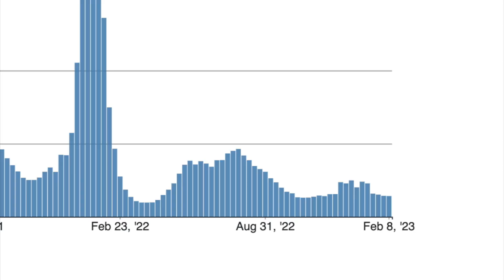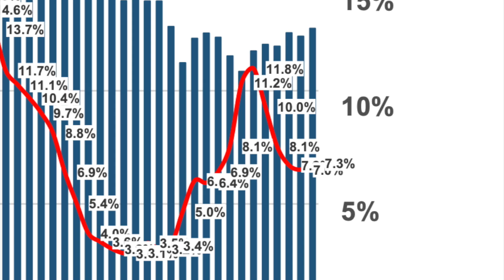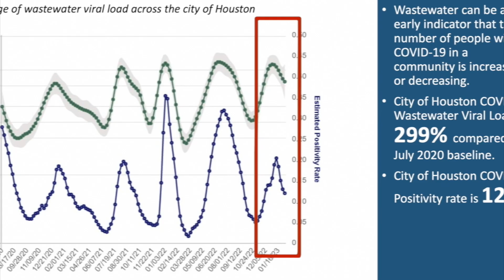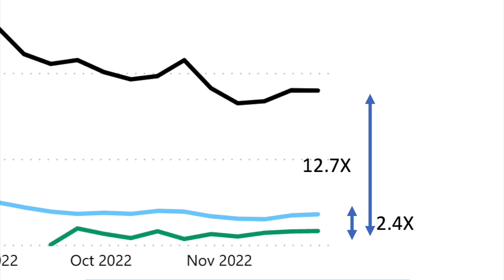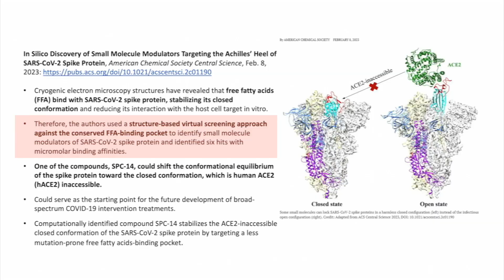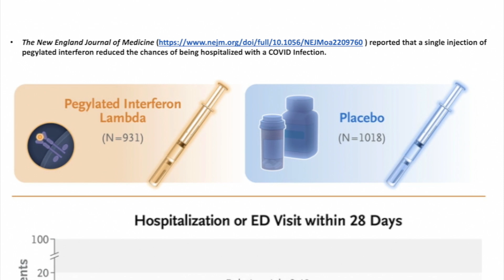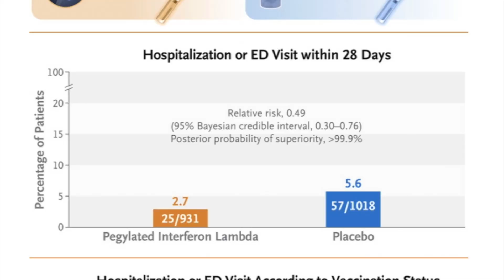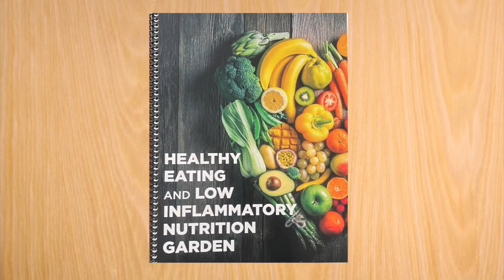Dr. Klotman's Video Message - Week 152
Baylor College of Medicine's Dr. Paul Klotman gives the latest updates on COVID research and the CDC's update to routine vaccines. Also of note is Baylor College of Medicine's new NIH rankings. Lastly, learn about how you can support the earthquake victims in Turkey and Syria.